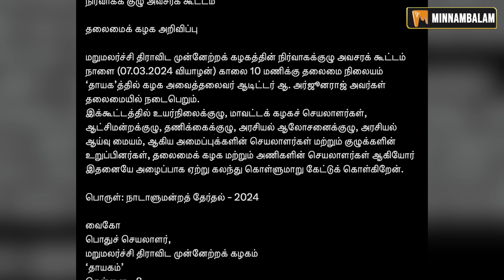Digital Thinnai: காலையில் வேலுமணி... மாலையில் முருகன்... நாட்டாமை ரூட் மாத்திய கதை! | MDMK | VCK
டிஜிட்டல் திண்ணை: காலையில் வேலுமணி... மாலையில் முருகன்... நாட்டாமை ரூட் மாத்திய கதை! | MDMK | VCK | DMK Alliance

About Minnambalam